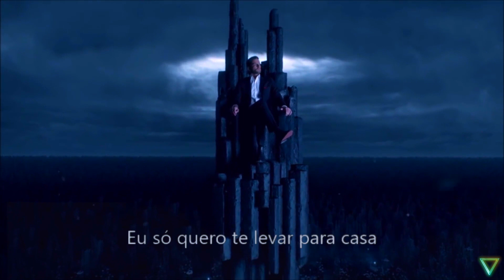Chord Overstreet - Hold On (Lucifer & Cloe)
This video is not intented to violate any condition of use. It was made for people relax and enjoy a great song.